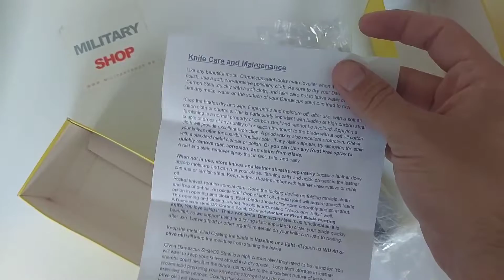Linder Croco Damascus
Linder Croco Damascus 26 poseduje sečivo od damast čelika i dršku od roga bivola a graničnik od posrebrenog nikla. Ovo je vrhunski preklopni nož retro dizajna i predstavlja odličan poklon za sve ljubitelje tradicionalnog i praktičnog sečiva. Ovaj model ima oštricu dužine 84 mm, male je težine i ne zauzima mnogo prostora.